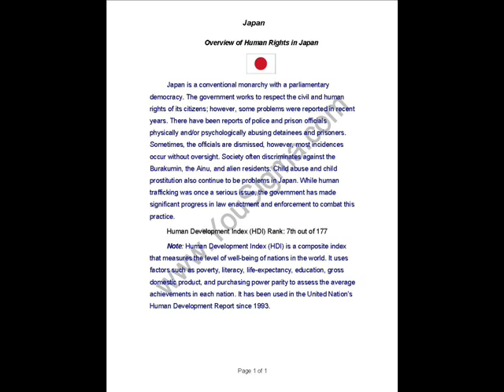Human Rights In Japan (in)